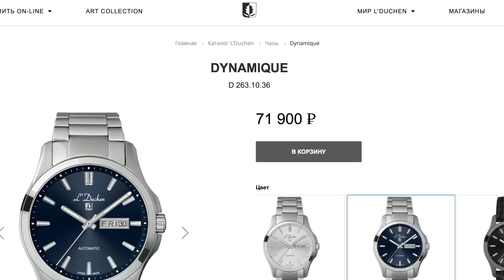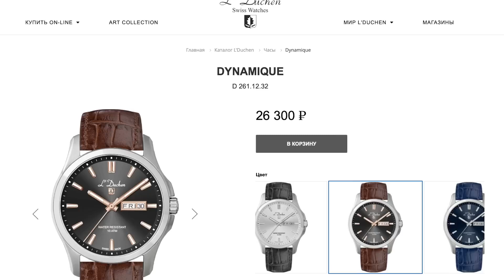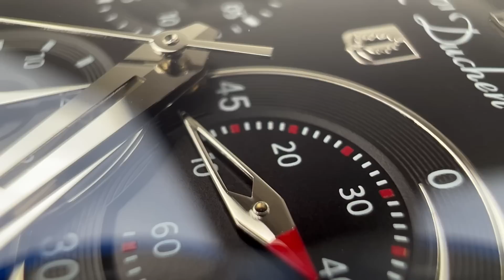Швейцарские часы L`Duchen. Доступный люкс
Обзор механических и кварцевых часов от швейцарской марки L`Duchen

L'Duchen создает замечательные часы, которые сочетают в себе техническое совершенство лучших часовых калибров (Soprod, ETA, Ronda), изысканный дизайн и мастерство людей, воплощающих в жизнь творческие идеи и создающих продукт высокого качества. L'Duchen создает классические часы с изысканными дизайнерскими особенностям.
Видео содержит прямую рекламную интеграцию.